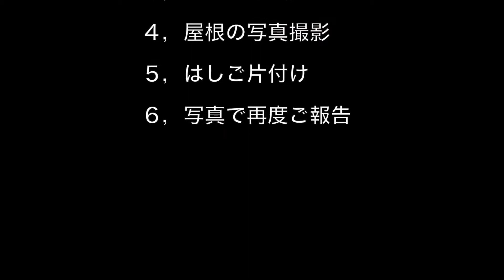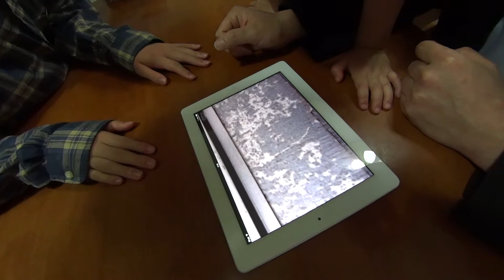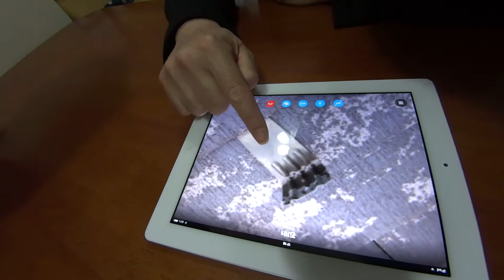屋根の点検生中継の流れ